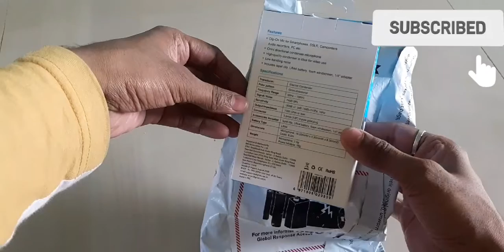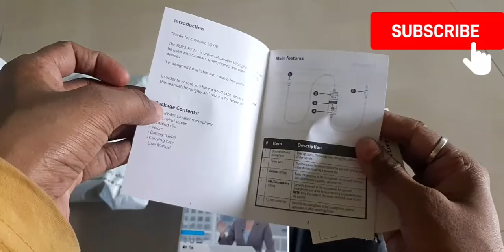My first Mic BOYA-M1 Amazing mic Unboxing || Cool Product Review || Kailash Morwal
Hello Friends

This Is my new video of
My first mic Boya M1
cool Product...Unboxing

 A5 size Stylish Notebook BOTTLE  Unboxing

 Linc Majesta Metal Stylish Pen Unboxing

Unboxing|| the Digital Sport watch |Under 1000  Rippes

Water Resistant Sport watch | Led loght sport watch

oreo n vanila magic boscuits

This my new Video of Cool pink Fishing Kit for boy n Girls

WARM WELCOME TO *KAILASH MORWAL* CHANNEL

YOU WILL GET IN THIS CHANNEL

Lots of CHOCOLATES  videos
Lots of UNBOXING videos
Products UNBOXING  videos
Food UNBOXING  videos
ICECREAM UNBOXING  videos
Cookis UNBOXING  videos

If You want to See any CHOCOLATES UNBOXING videos...PLEASE comments  below

new CADBURY CRACKERS NEW CELEBRATION FOR DIWALI

THIS IS MY NEW VIDEOSOF YOUVA DENIM SERIES SPIRAL BIND BOOKS

NEW VIDEO OF CAMEL KIT VS FABER RELAX KIT

MY NEW VIDEO OF APSARA VS CAMLIN KIT..

My new videos of Parker Vs Pierre Cardin n pentel pens

MY NEW VIDEO OF क्यों इतना महँगा है PILOT पेन

UNBOXING N REVIEW OF PILOT PE

MINI POCKET CARRY POUCH VIDEO